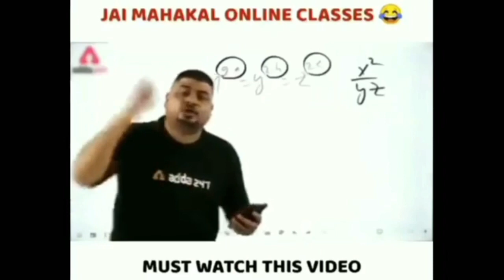karta kam ohi jehde to ma darda si || modify hf delax || modify bikes || dhuaa kadd ta dova da